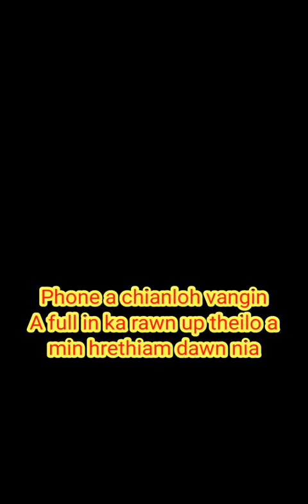Phunchawng GSA buatsaih Arm Wresling Tournament hmuhnawm turu